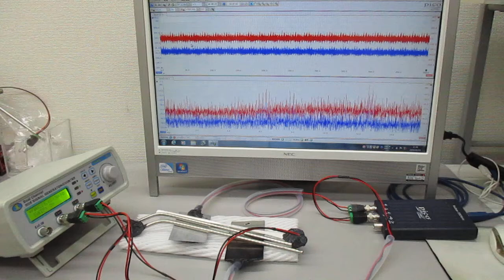超音波発振（スイープ発振、パルス発振、・・・）システム